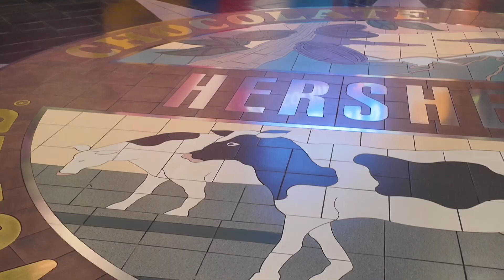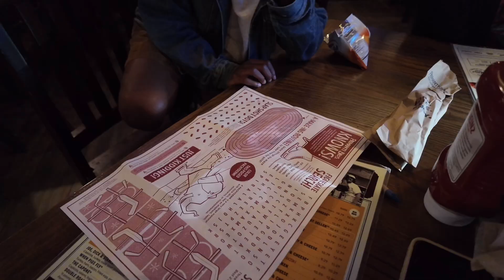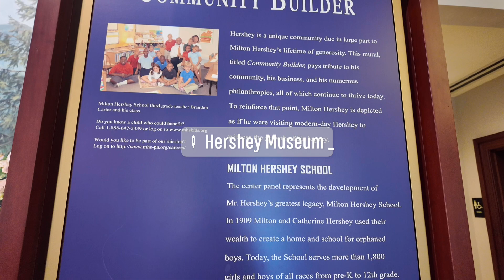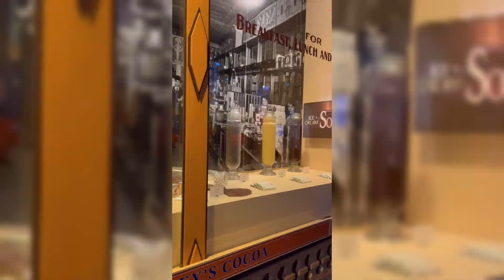Hershey Park: The Sweetest Family Vacation!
We demolish arguments and every pretension that sets itself up against the knowledge of God, and we take captive every thought to make it obedient to Christ— 2 Corinthians 10:5

Hey y’all! We are back with another vlog! Our son turned 9 so we took him to Hershey! If you have kids you have to take them! They will love it. I hope you enjoy 💕

Thanks for all the new and old subscribers! I love yall ❤️

Amazon store front